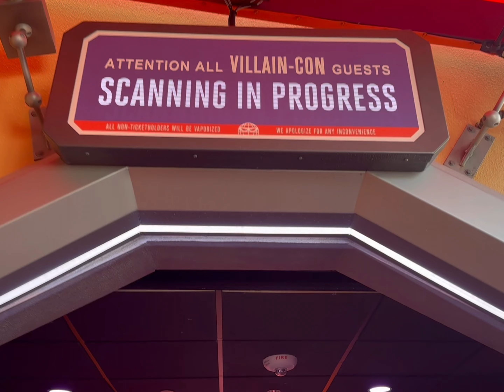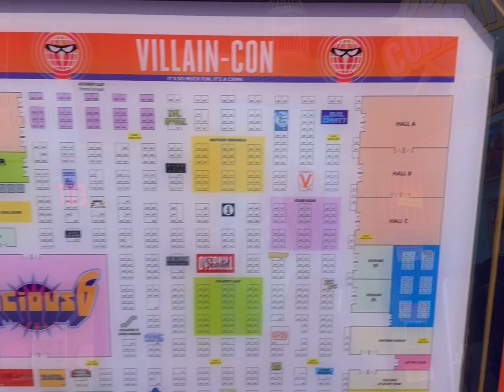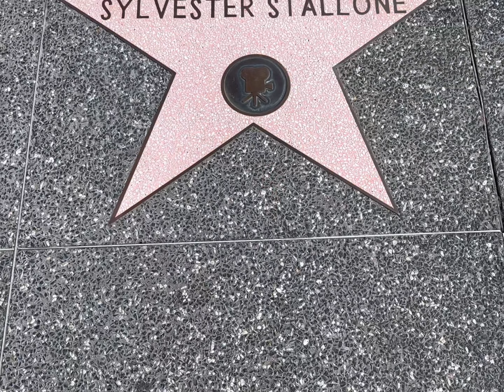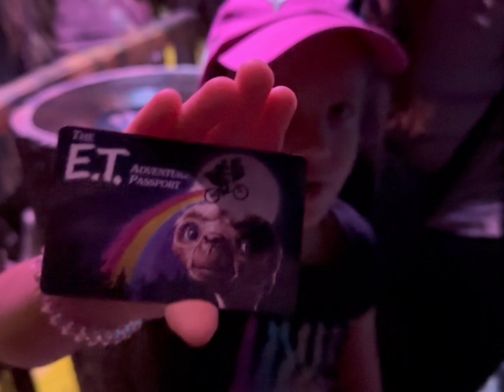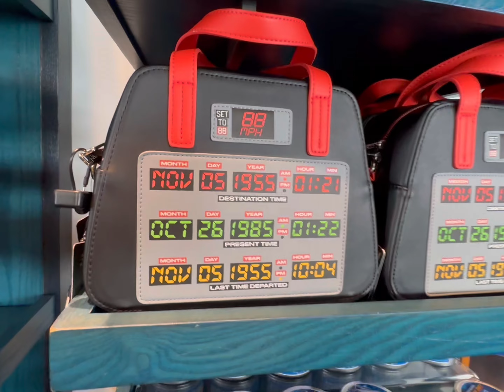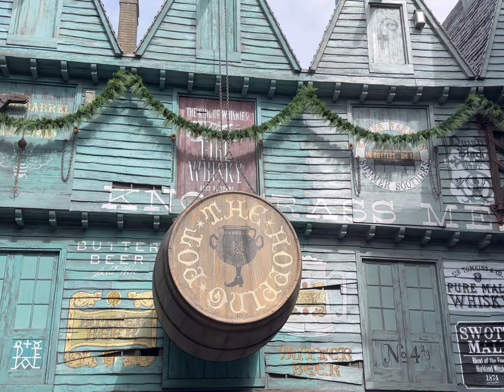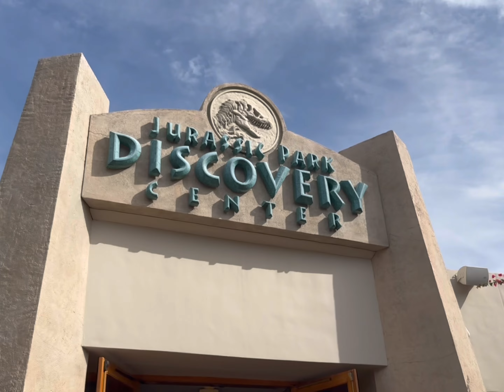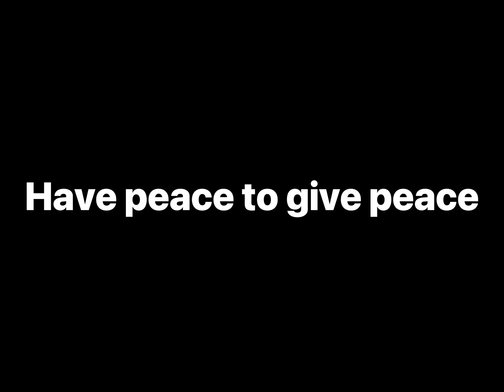Unlocking the Movie Magic: Our Incredible Universal Studios Experience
Join us as we go into the movies at Universal Studios! Melody missed out on her class field trip so we decided to take her on an adventure!